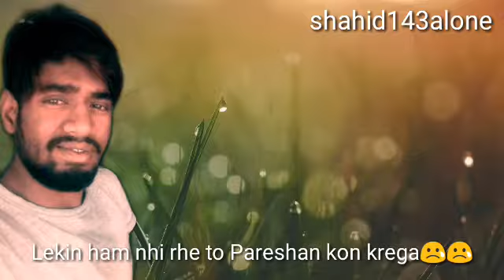Chup rhoge to bat kon karega